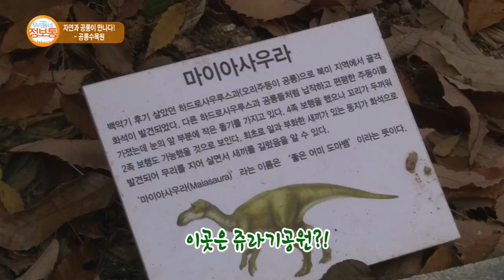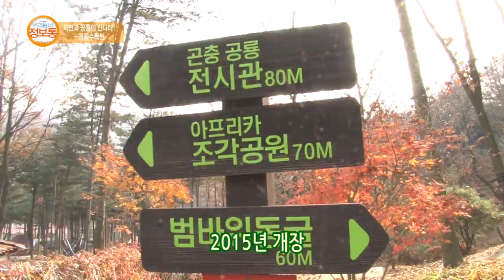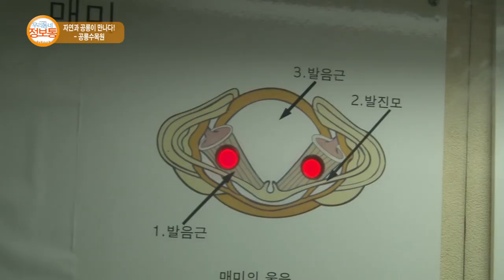이천스토리 : 자연과 공룡이 만나다 이천덕평공룡수목원_기남방송(우리동네 정보통)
자연과 공룡이 만나는 이색체험수목원 소개

방영기간 : 2016년 11월 25일(금) ~ 12월 1일(목)
장소 : 덕평공룡수목원(경기 이천시 마장면 작촌로 282)